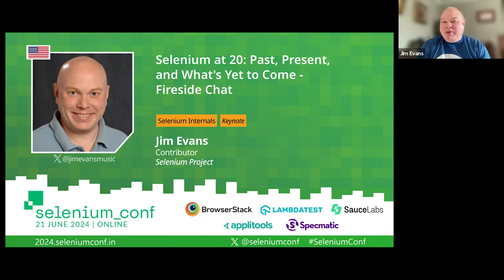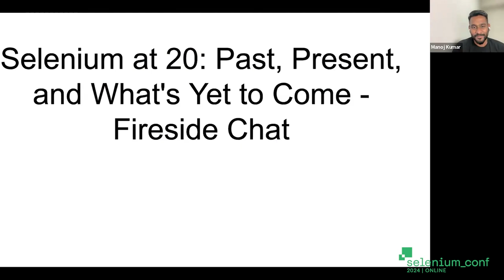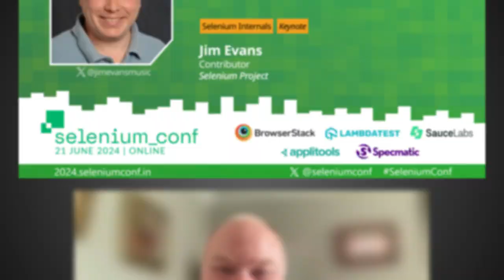Selenium at 20: Past, Present & What's to Come - Fireside Chat with Jim Evans SeleniumConf 2024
Jim has been one of the longest contributors to the Selenium Project. In this fire-chat chat, he will share his reflections on the past, the present and the future of Selenium and test automation in general.